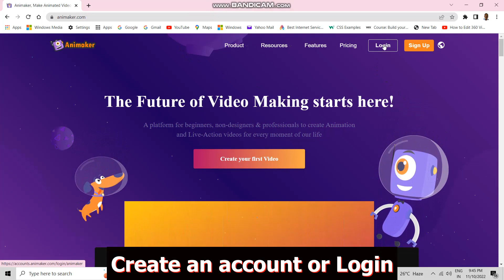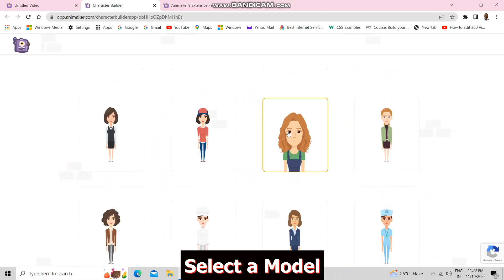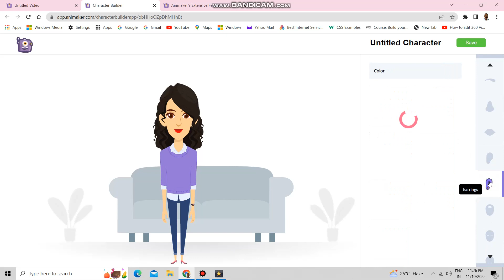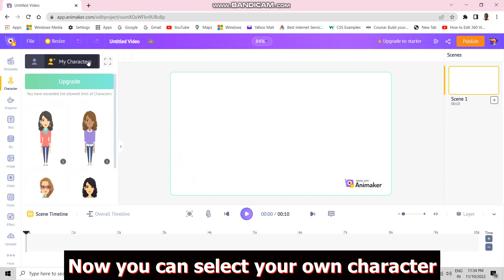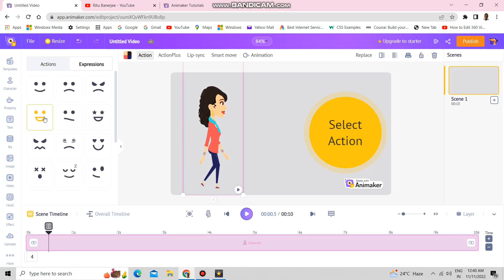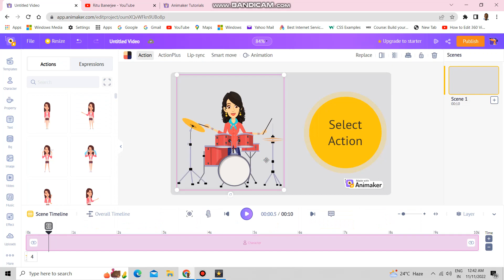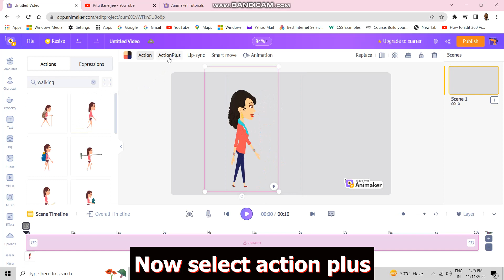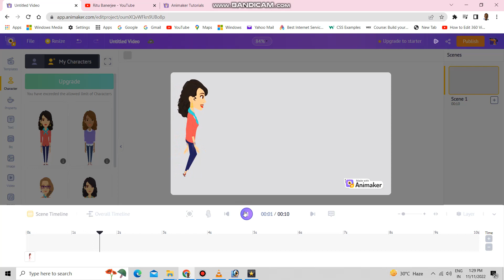How to create Animation Movie #05 | Free animation software se banaye animation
Design and build your own high-quality websites. Whether you’re promoting yourbusiness, showcasing your work, opening your store or starting a blog—you can do it all with the Wix website builder.
Choose from 500+ customizable website templates that are built to meet your business needs.
You can fully  customize using the drag and drop website builder. Make your
site come to life with video backgrounds, scroll effects and animation. With
the Wix Editor, you can create your own professional website exactly the way

Sneha Banerjee ✨ Mentor for Freelancers and Entrepreneur
• I help you build your skill set to make money online🏆
• Worked with Unacademy, Storytel, Mamaearth, etc
• Freelancing Tips ✍️
• 47k+ YT Subs